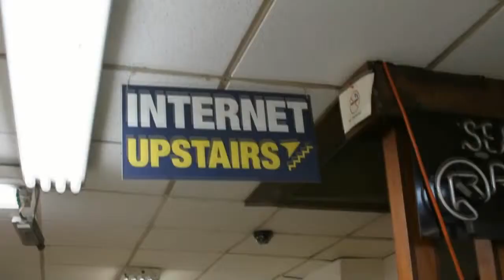Bob Plankers, University of Wisconsin - Madison | Dell Storage Forum 2012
The Cube - Dell Storage Forum 2012 - Bob Plankers, University of Wisconsin - Madison, with Dave Vellante and Stu Miniman